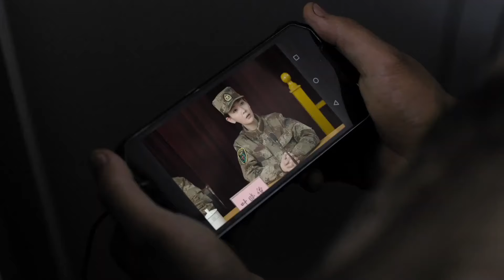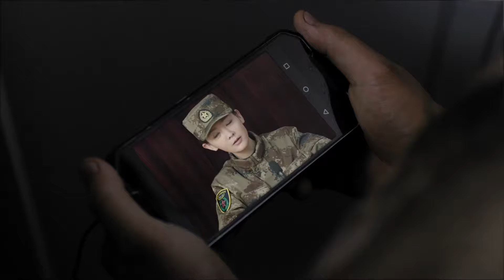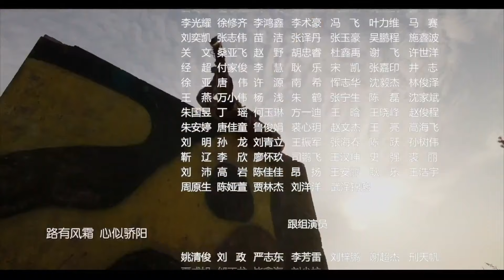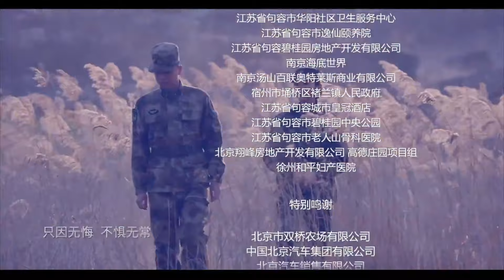《兵王冲击》26 | 特种兵战队不断经受磨砺收获成长的惊人故事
《兵王冲击》讲述了95后新兵张能量和黄晓萌进入部队后遇到老兵班长牛努力和特种兵杨俊宇，新兵和老兵在一次次的观念碰撞中，不断经受磨砺、收获成长，最终成为新时代坦克兵的故事。